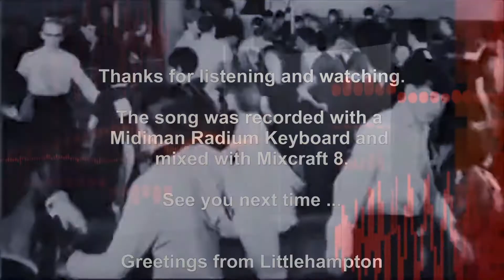Red River Rock (Johnny and the Hurricanes) - Coverversion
Nach langer Zeit habe ich mal wieder etwas Musik gemacht. Ich hoffe, es gefällt euch. Ein Oldie aus dem Jahr 1959 von der amerikanischen instrumental Rock and Roll Band "Johnny and the Hurricanes" mit dem Titel "Red River Rock".